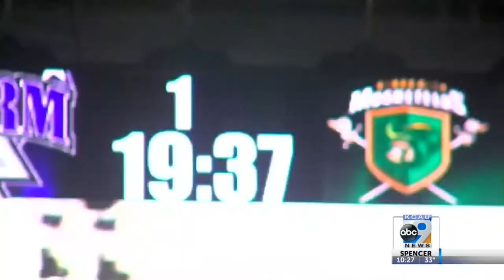Sioux City Musketeers Vs. Tri-City Storm